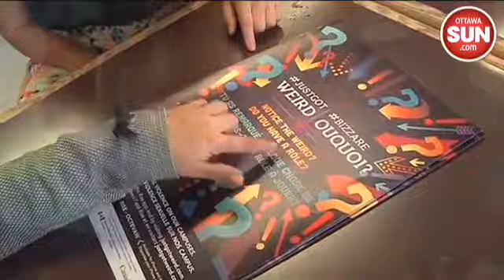Man faces 3 sex charges after incidents at Carleton U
A student faces three counts of sexual assault in connection with separate incidents involving young women in elevators at Carleton University.